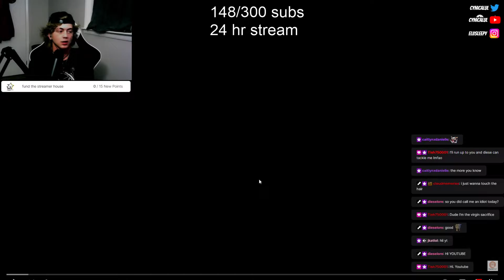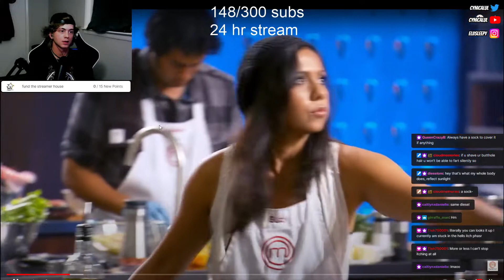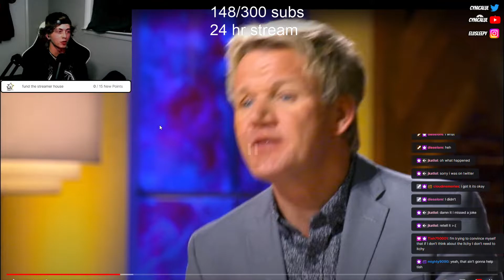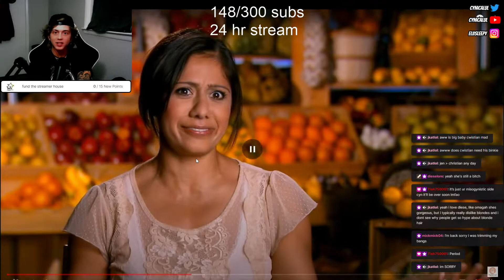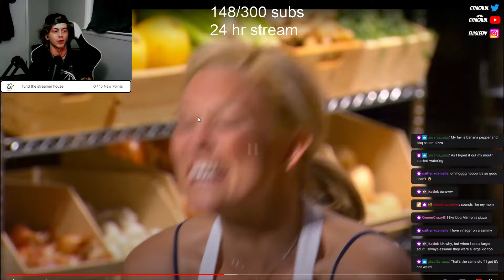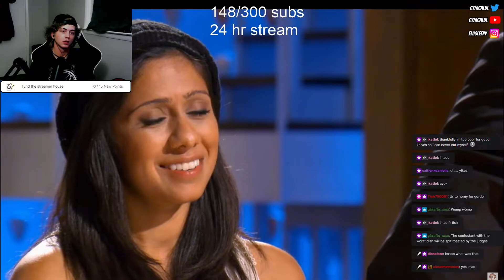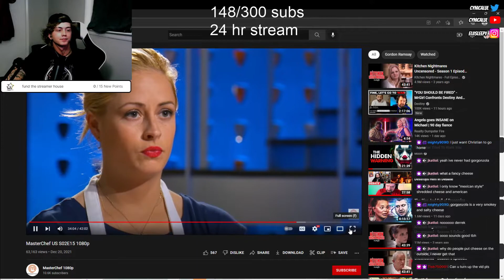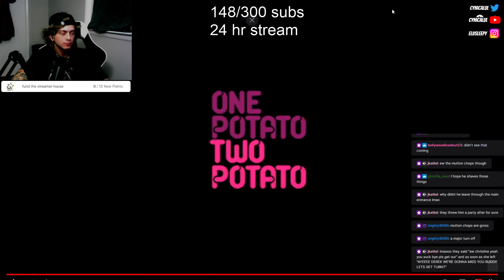Double Elimination on MasterChef!